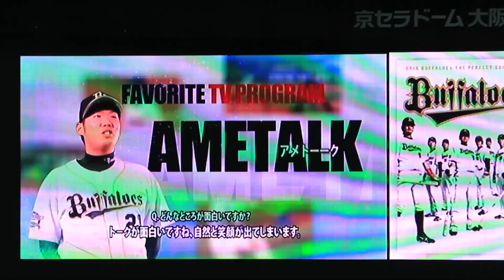【途中から】CLOSER LOOK 西勇輝編 2013.04.05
そもそも撮影失敗してますが、撮っちゃったので一応アップ
望遠レンズの焦点距離の都合でビジョンの幅が入りきっていない

オリックス対埼玉西武　京セラ開幕戦にて